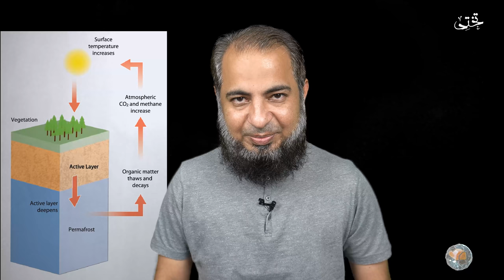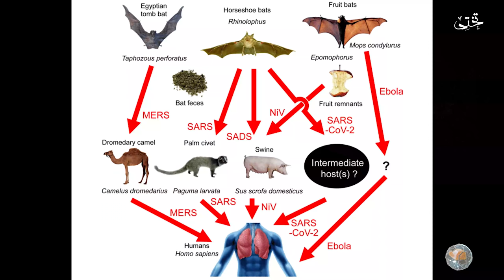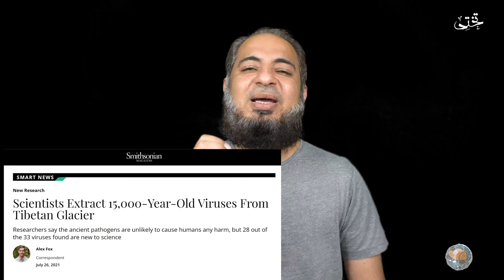Why Scientist Injected Himself 3.5 Million Years Old Bacteria? | Future Virus | اردو | हिंदी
1. People have been hunting down the legendary fountain of youth since antiquity. Does it exist? Could it ever, even theoretically, exist? A Russian scientist named Dr. Anatoli Brouchkov believes it's out there, and he thinks he found it in 3.5-million-year-old viru.

. Scientists who study glacier ice have found viruses nearly 15,000 years old in two ice samples taken from the Tibetan Plateau in China. Most of those viruses, which survived because they had remained frozen, are unlike any viruses that have been cataloged to date.